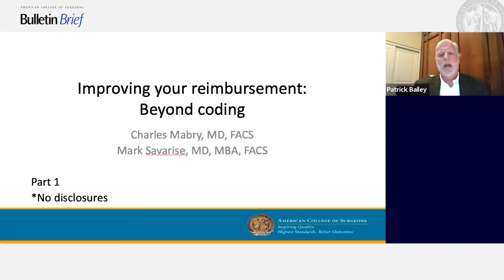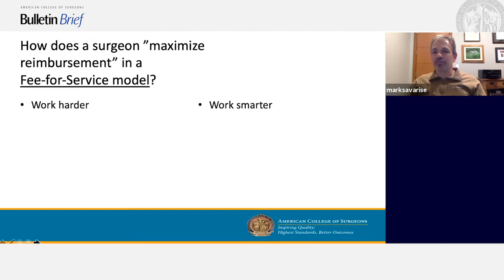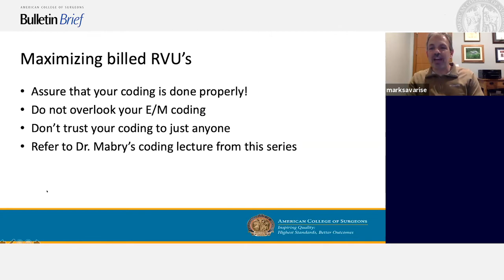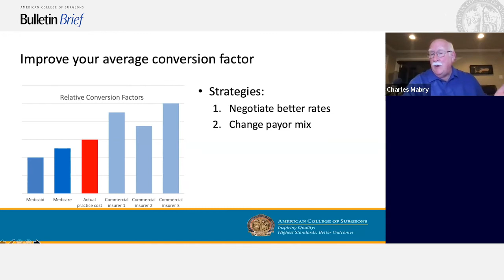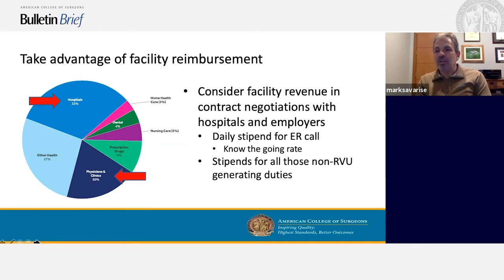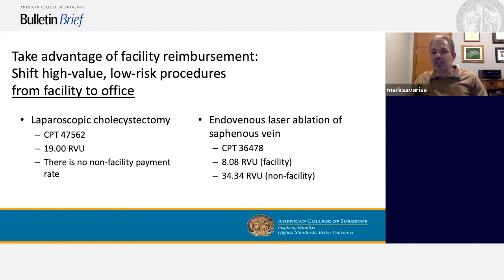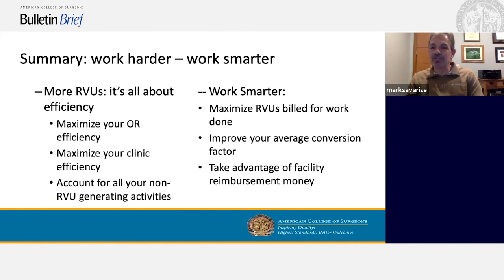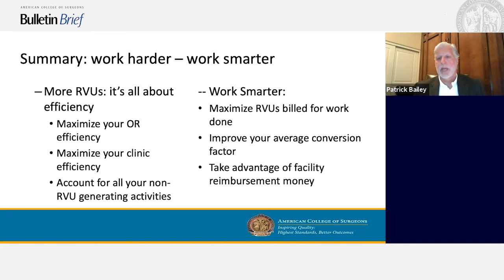Improving your reimbursement: Beyond coding, Part 1